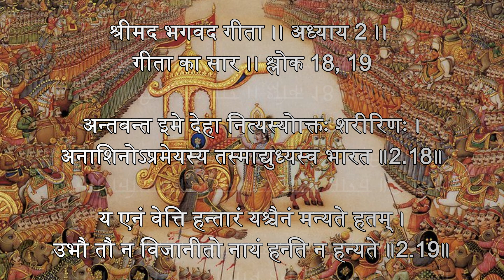श्रीमद भगवद गीता ।। अध्याय 2 ।। गीता का सार ।। श्लोक 18, 19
अन्तवन्त इमे देहा नित्यस्योक्ताः शरीरिणः ।
अनाशिनोऽप्रमेयस्य तस्माद्युध्यस्व भारत ॥2.18॥

य एनं वेत्ति हन्तारं यश्चैनं मन्यते हतम् ।
उभौ तौ न विजानीतो नायं हन्ति न हन्यते ॥2.19॥